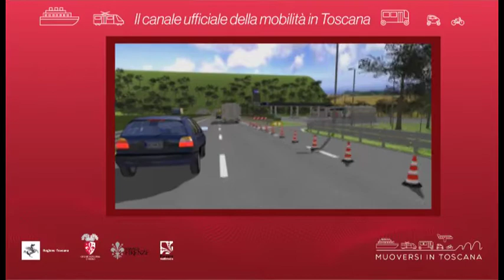Muoversi in Toscana - Edizione delle 13 del 31 luglio 2020